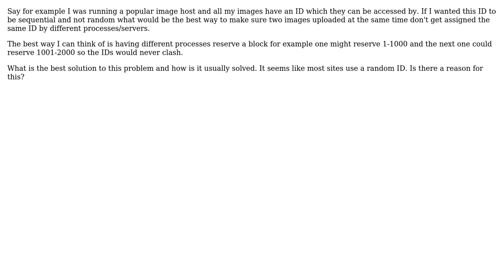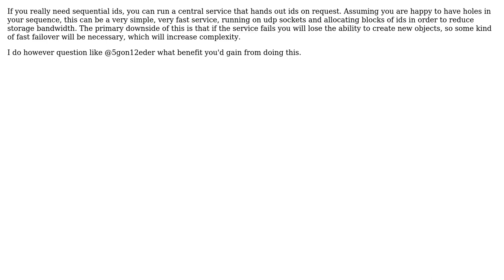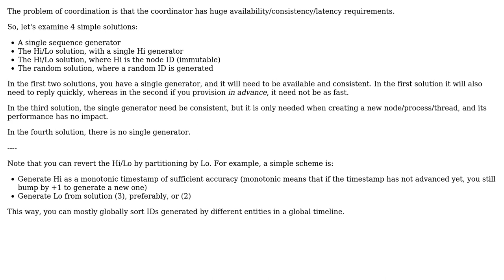Software Engineering: How to pick sequential item IDs and avoiding a clash? (3 Solutions!!)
Software Engineering: How to pick sequential item IDs and avoiding a clash?

With thanks & praise to God, and with thanks to the many people who have made this project possible! | Content (except music & images) licensed under CC BY-SA | Music | Images & others | With thanks to user Qwertie user Matthieu M. user Jules user Euphoric and the Stack Exchange Network Trademarks are property of their respective owners. You are responsible for your own actions.